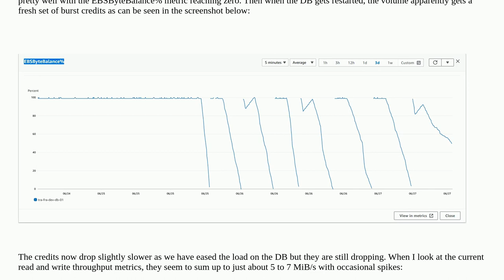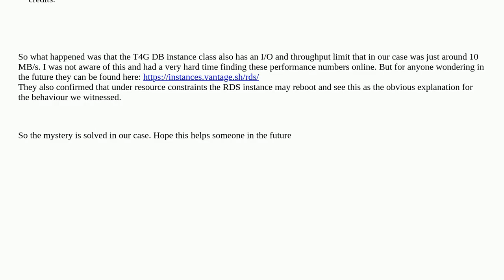Understanding EBSByteBalance% in AWS RDS gp3 volumes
A special thanks goes out to the awesome community

  amazon-web-services performance amazon-rds amazon-ebs postgresql